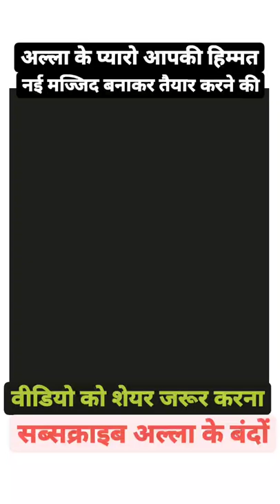👉 अल्लाह मज्जिद vs हिंदू मंदिर 🙏🙏